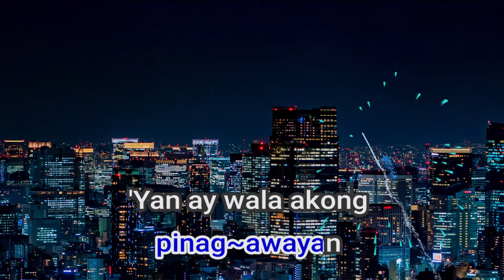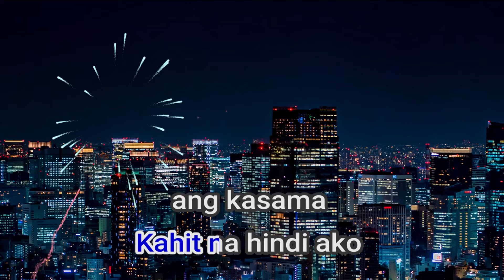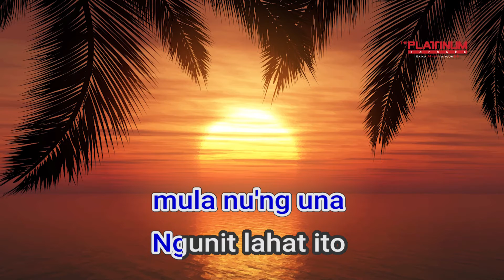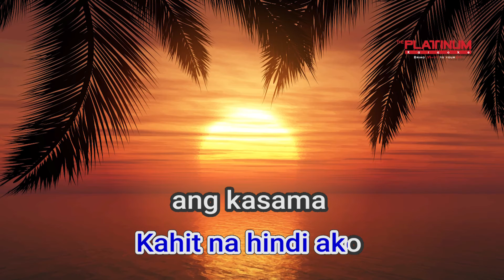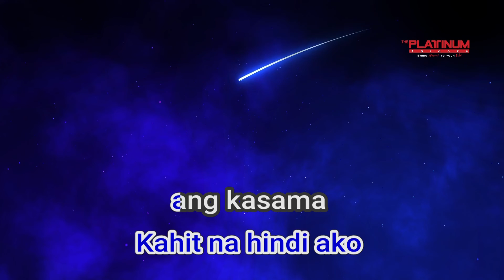28677 Hatid The Juans